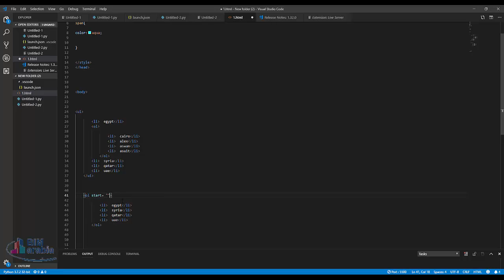11 html القوائم